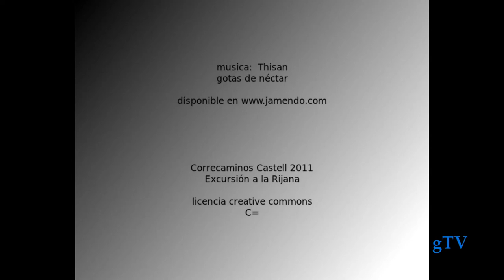correcaminos la Rijana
Excursión de la asociación correcaminos Castell a la Rijana.